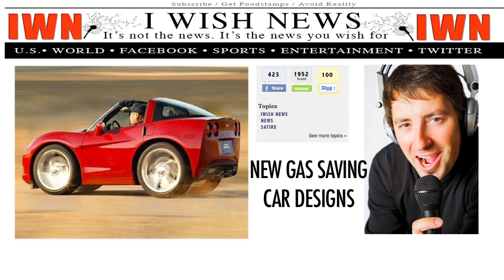WORLDS MOST FUEL EFFICIENT CARS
With gas prices continuing to climb, IWN decided to look into who has the sexiest fuel efficient cars